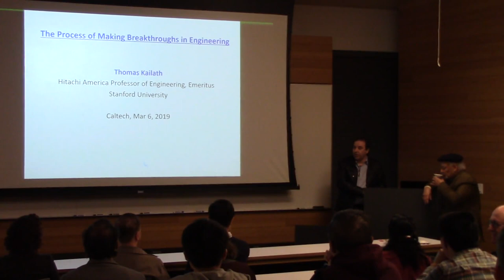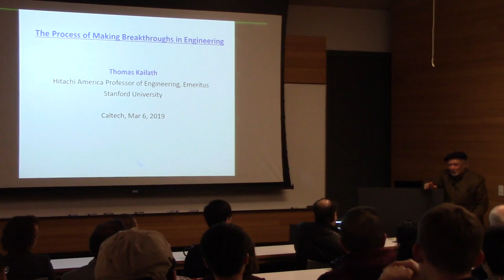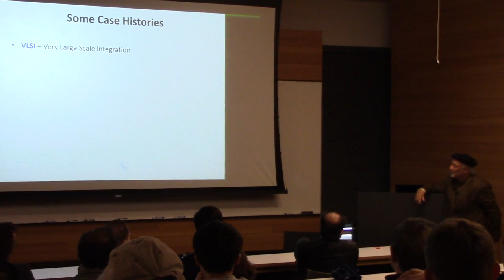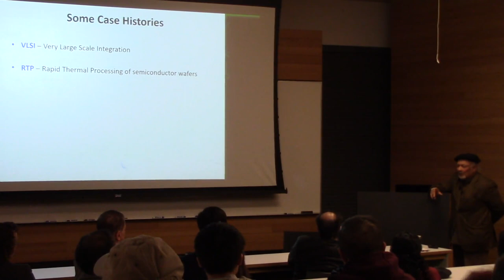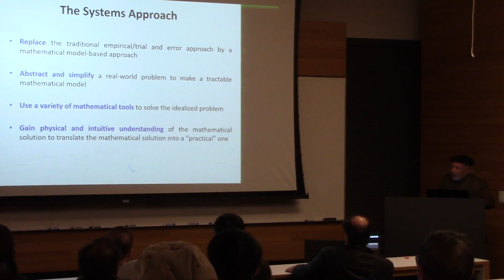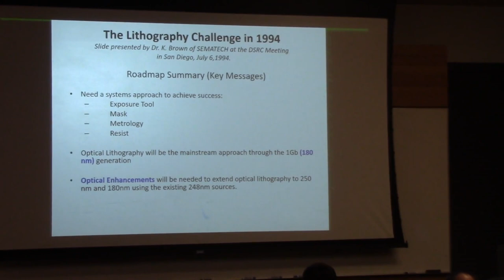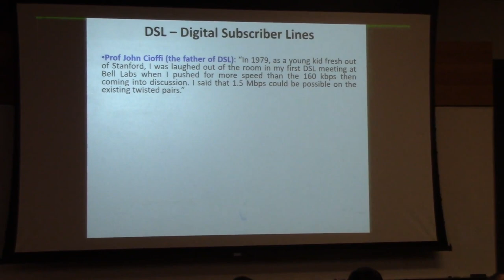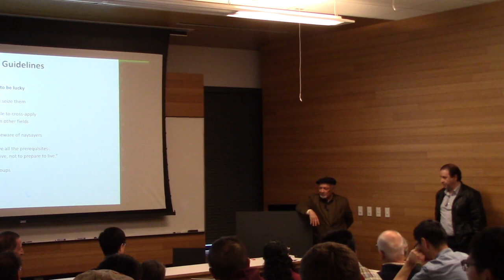Prof. Thomas Kailath- Distinguished EE Speaker Lecture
On the Process of Making Breakthroughs in Engineering:
This presumptuous title was first suggested as a challenge, followed by an offer that I could not refuse. So, while there is no magic formula for making breakthroughs in any field, it is possible to glean some useful pointers from past experiences. Several factors come into play, technology being only one of them. The talk will examine these via a review of several case histories.

Bio:

Thomas Kailath
Hitachi America Professor of Engineering, Emeritus, Stanford University

Thomas  Kailath  (B.E., Pune, 1956; Sc.D., MIT, 1961) has been at Stanford University since 1963, where he is now Hitachi  America Professor of Engineering, Emeritus. His research has ranged over several fields of engineering and mathematics, resulting in over 300 journal papers, a dozen patents, and the co-founding of several high-technology companies. In these varied efforts, he has been aided by a stellar array of over a hundred doctoral and postdoctoral scholars.

Among his numerous honors are the US National Medal of Science “for transformative contributions to the fields of information and system science, for distinctive and sustained mentoring of young scholars, and for translation of scientific ideas into entrepreneurial ventures that have had a significant impact on industry,” the IEEE Medal of Honor, the Simon Ramo Award of the US National Academy of Engineering, the Lifetime Achievement Award of the Marconi Society, and the Padma Bhushan from the President of India.

He is a Fellow of the IEEE, the Institute of Mathematical Statistics, the Society for Industrial and Applied Mathematics, and the American Mathematical Society; a member of the US National Academy of Engineering, the US National Academy of Sciences, the American Academy of Arts and Sciences and a Foreign Member of the Indian National Academies of Engineering and of Sciences, the Royal Society of London and the Royal Spanish Academy of Engineering.

He has received several honorary degrees, most recently from the Technion in Israel and the National Technical University of Athens, and he has held Guggenheim, Churchill and Humboldt Fellowships.